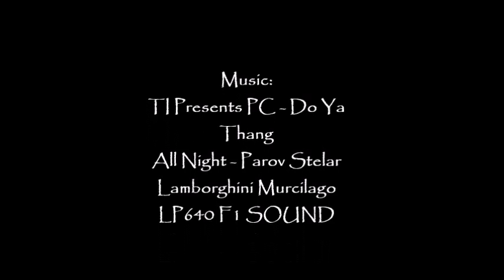Sony Action Cam PART 4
Here is the way from home to Kőszeg and also the standard journey to Szombathely with the Action cam on the windscreen.